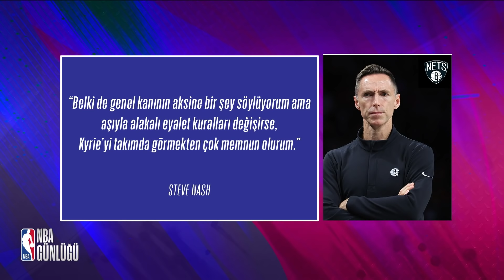Kyrie Irving'in Durumu, Miles Bridges'ın Gelişimi | Miray Çavuşoğlu & Emre Gürkaynak | NBA Günlüğü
Maçların ardından değerlendirmeler ve gecenin karşılaşmaları öncesinde takımların son durumları, bu programda! İşte bugünden öne çıkanlar!

00:00 NBA Günlüğü
00:33 Gecenin Sonuçları
01:39 Brooklyn Nets - Atlanta Hawks Maç Özeti
05:22 Nets - Hawks Maç Değerlendirmesi
12:34 Kyrie Irving ve Aşı Durumu
14:18 Philadelphia 76ers - Chicago Bulls Maç Özeti
15:27 Sixers - Bulls Maç Değerlendirmesi
20:20 Golden State Warriors - Charlotte Hornets Maç Özeti
21:31 Warriors - Hornets Maç Değerlendirmesi
28:22 Boston Celtics - Miami Heat

NBA keyfi S Sport'ta!